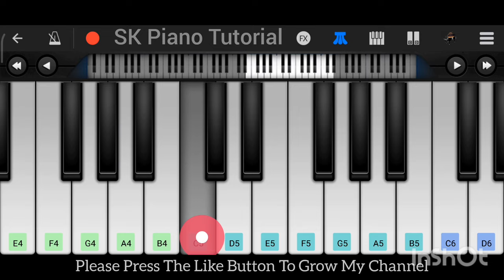Naatu Naatu (from "RRR") [PIANO TUTORIAL]